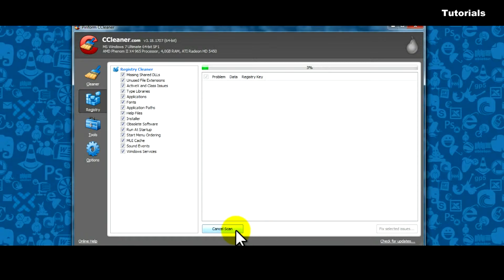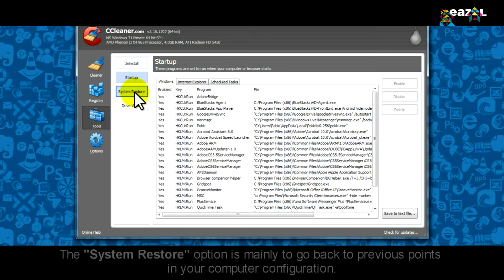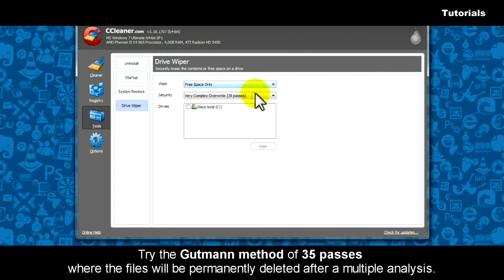How to use and download CCleaner EAZEL